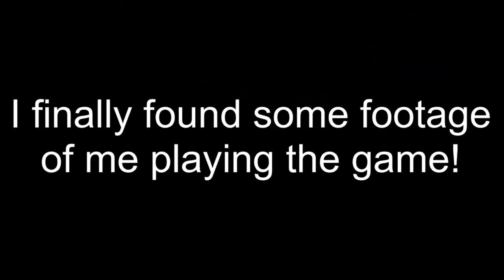PLAYING HAPPY WHEELS FOR THE FIRST TIME IN 10 YEARS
I am not a gamer but y'all keep asking me to play another game, so here's another childhood game I used to play when I was like 9/10 yrs old!